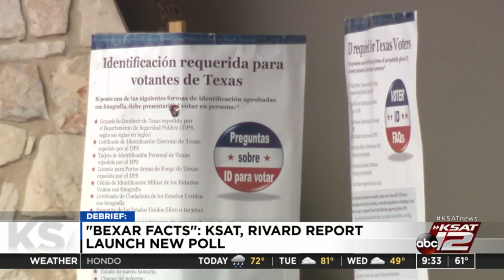Debrief: 'Bexar Facts' KSAT, Rivard Report launch new poll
KSAT, the Rivard Report and Bexar Blueprint are building a first-of-its-kind collaborative in San Antonio that will release polling results in tandem through 2020